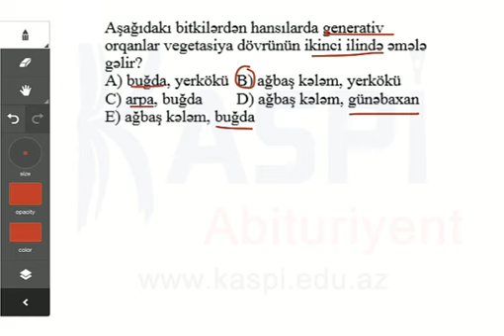Kaspi Abituriyent - Sınaq imtahan - Dekabr 2013 - 10-cu sinif - Biologiya 57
Biologiya
10-cu sinif
Sınaq imtahanı - Dekabr 2013
Kaspi Abituriyent